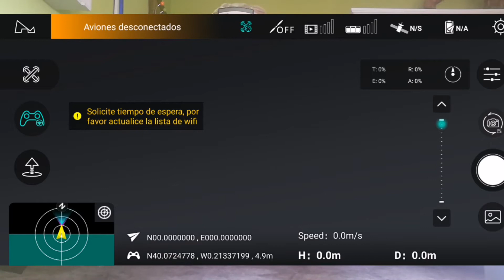Hubsan Zino porque no se conecta ¿Que le pasa? ¿Solución?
Tengo  problema que tiene  hubsan zino y el problema es que no se enlaza con el móvil.